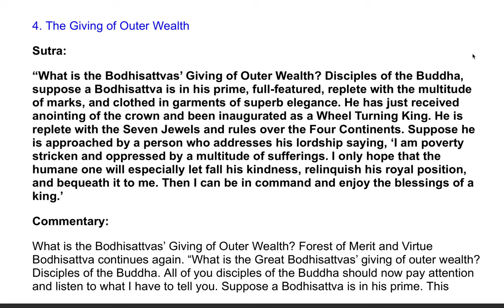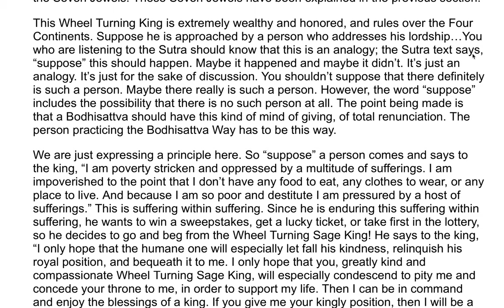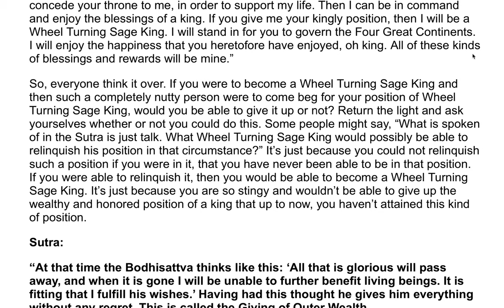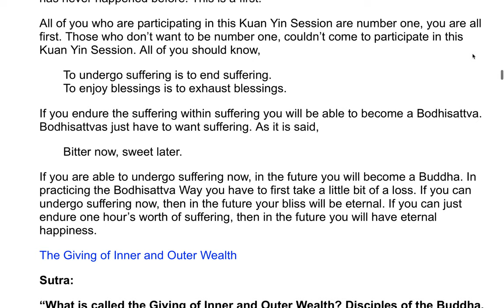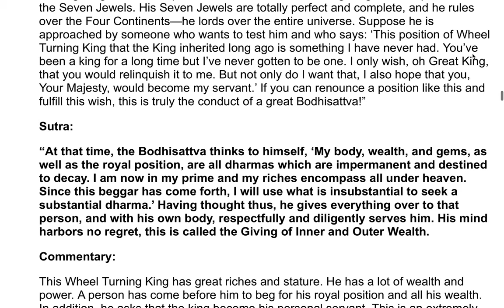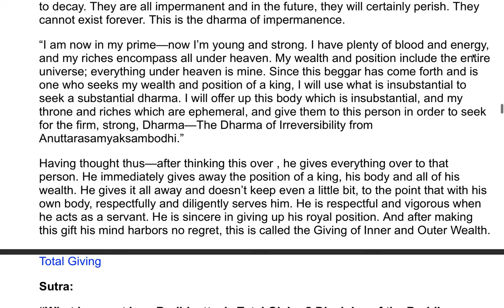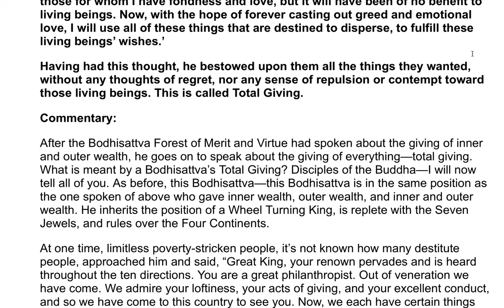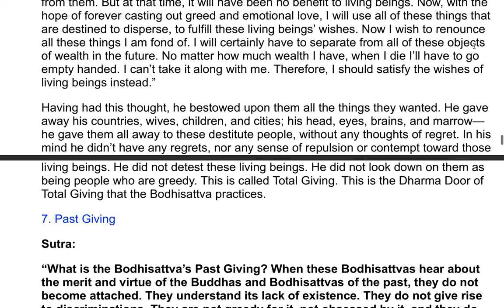The Flower Adornment Sutra - A Commentary by the Venerable Master Hsuan Hua 31